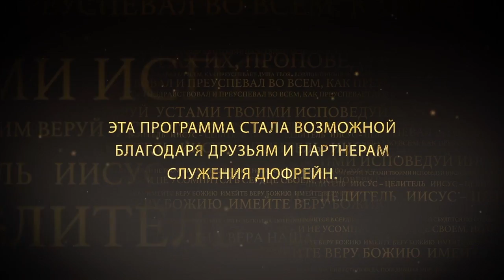Мы уже избавлены №1 «Иисус — Целитель» (15)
В этой программе Нэнси Дюфрейн рассказывает об откровении, благодаря которому изменится наш образ жизни. Вы скажите, что ваша жизнь изменилась после рождения свыше. Но если вы не измените ваш образ мышления, ваш образ жизни не изменится. Когда мы понимаем определенные вещи правильно, тогда меняется наш подход к трудностям. Каждый день чудеса идут к вам или мимо вас. Как же сделать так, что бы сила Божья не прошла мимо нас? Об этом проповедь Нэнси Дюфрейн. Смотрите прямо сейчас.